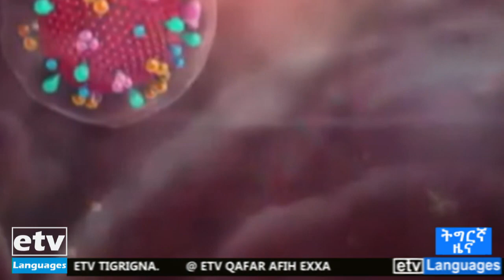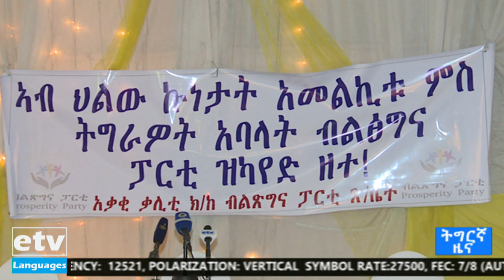ዜናታት ኢቲቪ ትግርኛ 07/12/2012 6፡00|etv